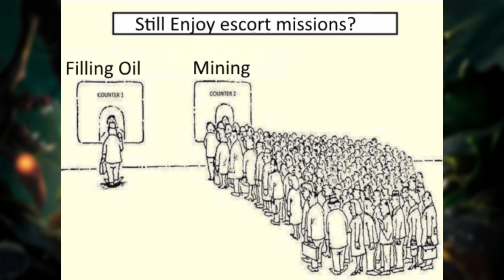Deep Rock Galactic | Memes Compilation #10 "Scout + C4 = Driller Banned" [Sr.J500]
All content can be viewed better in the channel "drg-memes"
I'm not the owner of the memes

About the game:
For Karl!